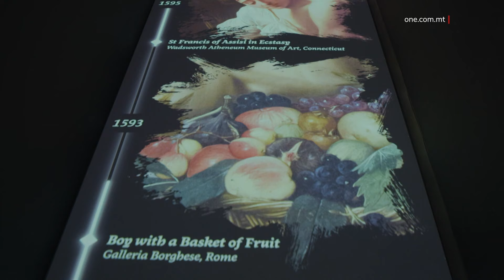JIFTAĦ IĊ-ĊENTRU CARAVAGGIO FIL-KON-KATIDRAL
ONE.COM.MT • Ġie inawgurat iċ-Ċentru Caravaggio fi ħdan il-Kon-Katidral ta’ San Ġwann, b’investiment totali ta’ aktar minn €2.1 miljun, b’kofinanzjament minn fondi Ewropej.

L-għan ta’ dan iċ-Ċentru, f’wieħed mill-aktar postijiet artistiċi u kulturali mfittxijin f’pajjiżna, hu li l-viżitaturi jiskopru aktar il-ħajja u l-arti tal-artist magħruf, Michelangelo Merisi da Caravaggio, u jkunu jistgħu jesploraw aktar t-tekniki rivoluzzjonarji, il-ħajja li kien jgħix u l-wirt artistiku dejjiemi tiegħu.

Iċ-Ċentru hu kkurat b’mod espert u se joffri opportunità rari biex jintwerew xogħlijiet tal-Caravaggio mill-qrib, waqt li jipprovdi ħarsa lejn il-ġenju kreattiv ta’ dan l-artist stroardinarju.

Dan se jkun qed jipprovdi lill-viżitaturi l-opportunità ta’ esperjenza interattiva u informattiva mtejba matul iż-żjara tagħhom u din iż-żona addizzjonali qed tiġi offruta bħala dħul kumplimentari mal-biljett tad-dħul.

ADRIANA ALESCIO
KONSERVATRIĊI

“Visitors can approach the painting in a different way and these experiences will allow them to understand the little details that are not visible from a certain distance once they enter in the oratory.”

Il-Ministru għall-Wirt Nazzjonali, l-Arti u l-Gvern Lokali, Owen Bonnici, spjega li l-fatt li din iż-żona addizzjonali se tkun qed tiġi offruta bħala dħul kumplimentari bl-istess pass tal-biljett tad-dħul ifisser li se tkun qed tiġi msaħħa l-esperjenza sabiħa li wieħed jgħaddi minnha meta jżur dan il-ġojjell arkitettoniku.

OWEN BONNICI
MINISTRU

“Bis-saħħa ta’ dan l-investiment qed inkabbru l-esperjenza għal mijiet ta’ eluf ta’ turisti li jiġu hawnhekk fil-Kon-Katidral ta’ San Ġwann u jammiraw is-sbuħija tal-kwadri ta’ dan il-pittur famuż Caravaggio.”

Min-naħa tiegħu, il-President tal-Fondazzjoni tal-Kon-Katidral ta’ San Ġwann, Glenn Micallef, sostna kif tali investiment hu l-iprem eżempju tal-ħidma li qed tagħmel din il-Fondazzjoni biex ittejjeb l-esperjenza ta’ dawk li jżuru San Ġwann.

GLENN MICALLEF
PRESIDENT TAL-FONDAZZJONI TAL-KON-KATIDRAL TA’ SAN ĠWANN

“Dan l-investiment li inawgurajna llum hi esperjenza ġdida li se tkun qed iżewweġ it-teknoloġija, flimkien mal-arti u l-kultura, li toffri esperjenza ġdida lill-viżitaturi ta’ dan il-maqdes. Il-viżitaturi li jiġu minn kull rokna tad-dinja kemm turisti, iżda wkoll għall-Maltin u għall-Għawdxin kollha.”

Sadanittant, l-Arċisqof Charles Scicluna qal li l-għan taċ-Ċentru Caravaggio jmur lil hinn mill-valur estetiku. Minbarra li juri l-kobor tal-artist, dan il-proġett hu wkoll xhieda tar-relevanza dejjiema tal-arti ta’ Caravaggio li turi kemm it-tajjeb kif ukoll il-ħażin.

Waqt din il-konferenza tal-aħbarijiet tnediet uffiċjalment it-tlestija tax-xogħol fuq il-kamra tal-arloġġ, li jmur lura għall-1584, tal-Kon-Katidral ta’ San Ġwann u dan wara ħidma li saret mill-ħaddiema tal-Fondazzjoni.

Il-pubbliku jista’ jsegwi mill-qrib kif jaħdem dan l-arloġġ li jiddomina l-faċċata tal-Kon-Katidral kif ukoll il-Kampnar tan-Nofsinhar.